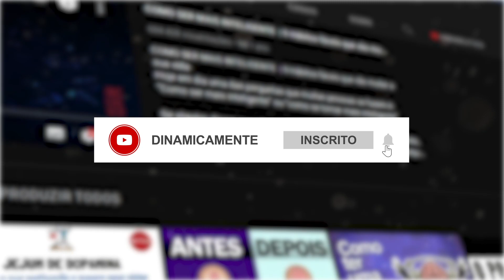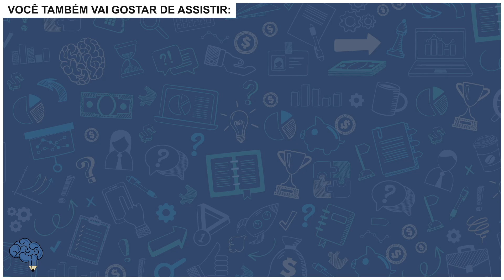5 SINAIS DE PESSOAS MUITO INTELIGENTES EM 2023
5 SINAIS DE PESSOAS MUITO INTELIGENTES EM 2023. Saber identificar  os SINAIS DE INTELIGÊNCIA é mais difícil do que parece, afinal a inteligência é algo que é interpretado por cada pessoa de uma forma.
No entanto, existem alguns sinais de inteligência acima da média que podem mostrar a capacidade cognitiva de uma pessoa e esses sinais são vistos em um pequeno número de pessoas.

Algumas características de pessoas muito inteligentes são a curiosidade, empatia e a autodisciplina, por exemplo.

Links Importantes:

Quer aprender comigo a fazer animações como as do canal Dinamicamente e receber uma renda mensal em Dólar?

Além de um curso você terá mentoria mensal comigo, onde vou te ensinar os atalhos para ter um canal de sucesso aqui no Youtube.

Compre o Livro (Ebook) do Canal Dinamicamente: O MAPA DO DESENVOLVIMENTO PESSOAL + Bônus

Esse livro vai te ajudar a superar vícios, criar bons hábitos, exercitar a mente com exercícios e fazer você ter a motivação necessária para viver uma vida melhor.

Participações

Roteiro: Djullie Almeida
Animação: Djullie Almeida
Animação final: Henrique Almeida
Supervisão final: Henrique Almeida

📖📖📖 Outros Livros INCRÍVEIS que eu RECOMENDO a leitura 📖📖📖 (compre direto pelos links abaixo e receba em sua casa)

Hábitos atômicos